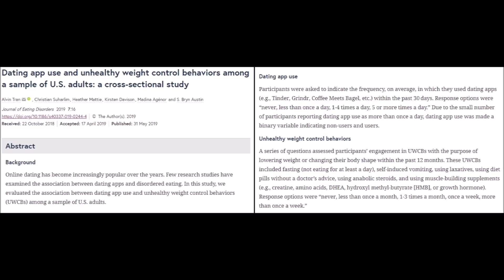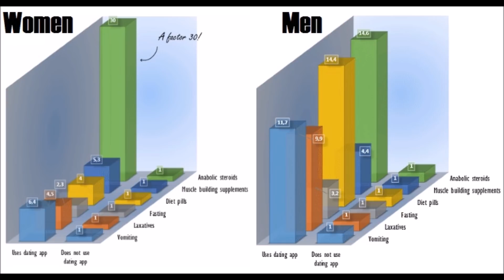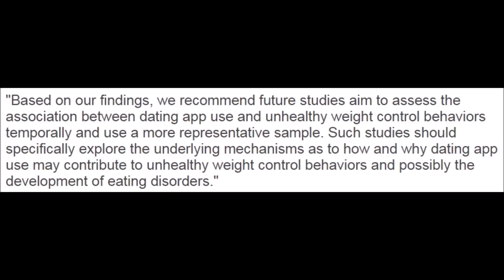The Dark Side of Dating App Users (New RESEARCH!) | Cory McCarthy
Does the use of dating apps, such as Tinder, have consequences for the way people treat their bodies?  In this video I review some DISTURBING, new research out of Harvard University exploring the subject.